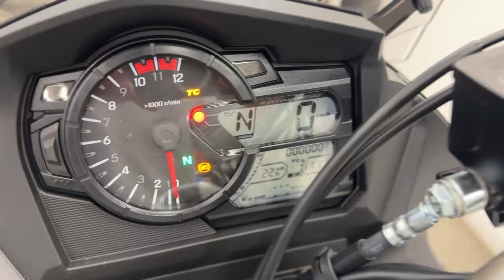2024 Suzuki DL650XT - V6343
-Financing Available**

Renowned for its versatility, reliability and value, the V-STROM 650 has attracted many riders who use it for touring, commuting, or a fun ride when the spirit moves them. It is a touchstone motorcycle balanced with a natural riding position, comfortable seat and a flexible engine character that produces stress-free riding during brief daily use or a high-mile adventure.

Financing Available.

Only at Vos Motors- Where Every Customer is Family

Large Selection Used Motorcycles, Scooters, ATVs, Boats, Cars, Trucks and SUV's for sale.

Come to our showroom today to see our inventory.

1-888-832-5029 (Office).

Lots more used cars for sale.

Follow us to get updates:

Instagram: ridewithvos, Twitter: @vosmotors, Facebook: vosmotors, Youtube VOS Motors

*Prices Not Including HST and Licensing.

**OAC